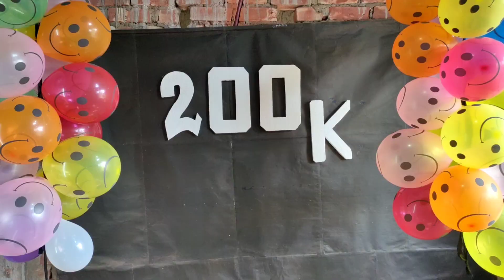Pollution Free Diwali Dhamaka with Balloons || 2021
with

WARNING:

 This video is for entertainment & Education  purposes only. If you use the information from this Video for your own projects then you assume complete responsibility for the results.